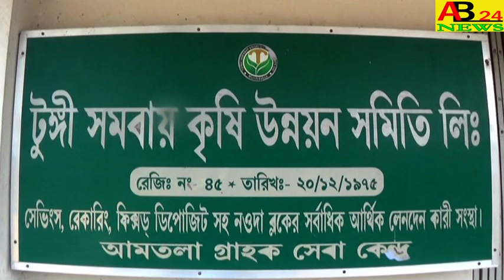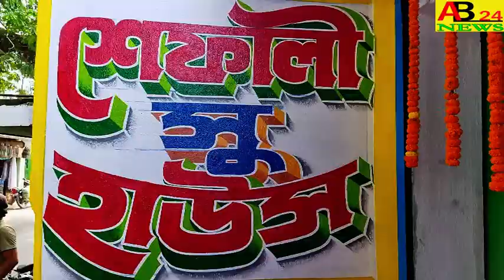।।হরিহরপাড়া থানার গোবিন্দপুর বাজারে।।বিক্ষোভ মিছিল ও পথসভায় জনজোয়ার।।AB24NEWS#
DEMONSTRATION PROCESSION AND STREET RALLY AT GOBINDPUR BAZAR OF HARIHARPARA POLICE STATION  ।।হরিহরপাড়া থানার গোবিন্দপুর বাজারে।।বিক্ষোভ মিছিল ও পথসভায় জনজোয়ার।।